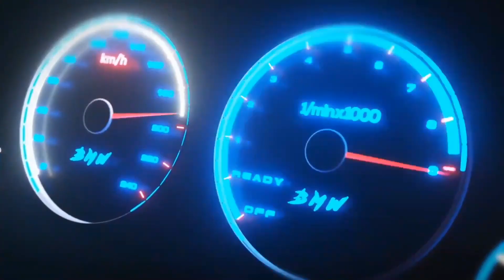DESVENDANDO O MITO: VAPOR GASOLINA - TAWER ROSA (TORK ONE) - TUNERCAST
TunerCast #010 - Tawer Rosa (TorkOne)